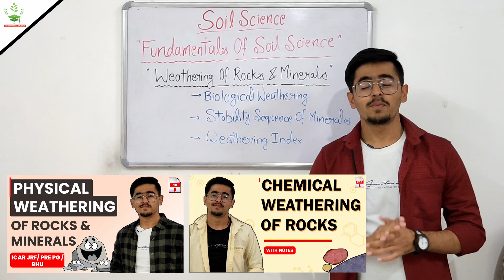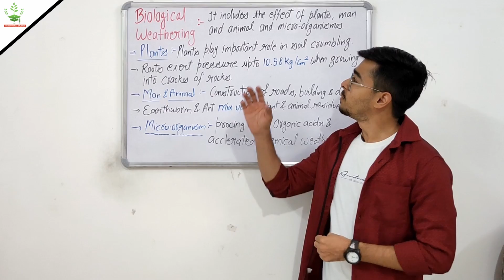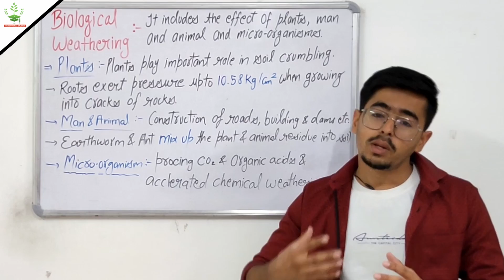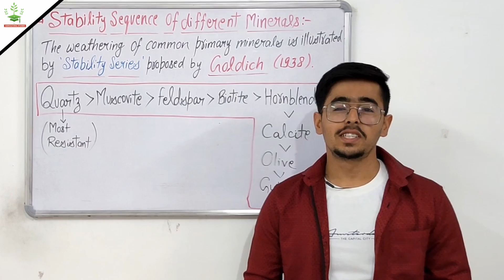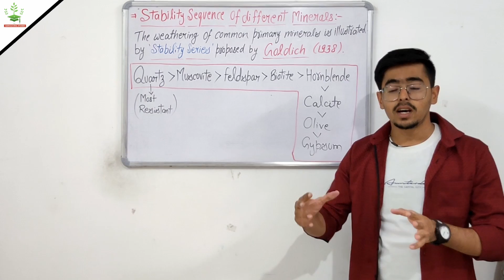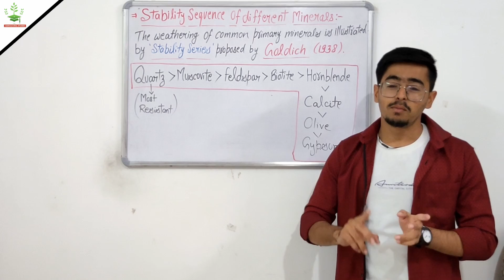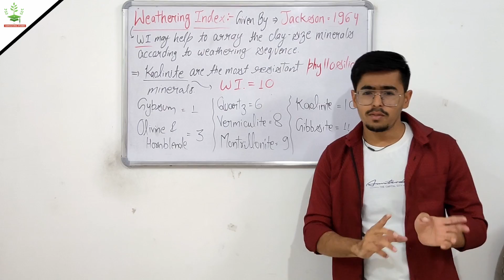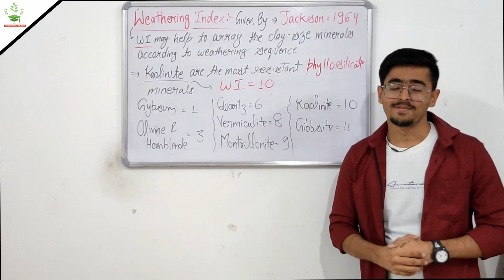Biological Weathering Of Rocks And Minerals, Stability Sequence Of Minerals & Weathering Index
TOPIC - Biological Weathering Of Rocks And Minerals |
Stability sequence of minerals & Weathering Index

( Weathering Of Rocks And Minerals )

Course - Fundamentals Of Soil Science

In this video, we'll be discussing the biological weathering of rocks and minerals. We'll be discussing the stability sequence of minerals and weathering index.

If you're interested in learning more about how rocks and minerals are processed by the environment, then this video is for you! We'll be discussing how weathering works, what factors influence it, and how to use stability sequences to Predict how a rock or mineral will respond to environmental stress.

TIMECODES -

0:00 - Introduction

2:37 - What is Biological Weathering?

7:09 - Stability sequence of different minerals

12:48 - Weathering Index

17:11 - Thanks for watching

KEYWORDS -

Weathering Of Rocks Minerals
types of Weathering
weathering index
weathering stability
weathering of primary Minerals
stability sequence of different minerals
stability series by Goldich
biological weathering
agents of biological weathering
ICAR JRF notes
ICAR physical science
ICAR soil science
Pre Pg
TGT PGT
BHU Pre Pg
difference between physical and chemical weathering
silicate minerals
primary and secondary Minerals
weathering of secondary Minerals

Physical Weathering Of Rocks Minerals -

Agriculture Meteorology -

➡️ Tectosilicate & Non Silicate Minerals -

➡️ Phyllosilicates and their types -

➡️ Soil Composition in details -

➡️ Soil concept Pedological And Edaphological Approach -

Entomology -

➡️ Mass Multiplication Techniques of Parasitoids - Trichogramma chilonis